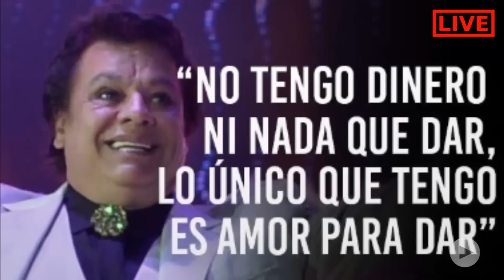Quien metio a la carcel a Juan Gabriel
Fuente: El Universal